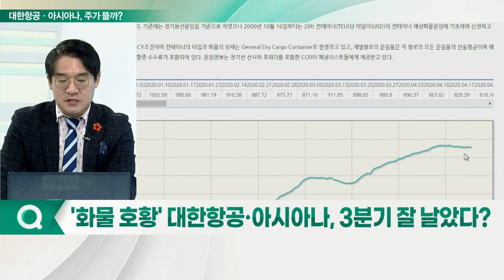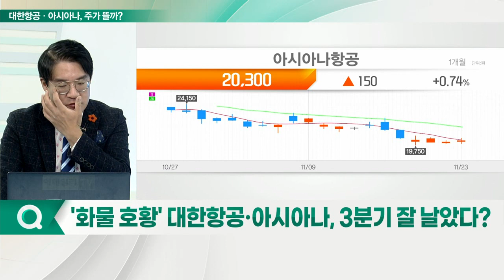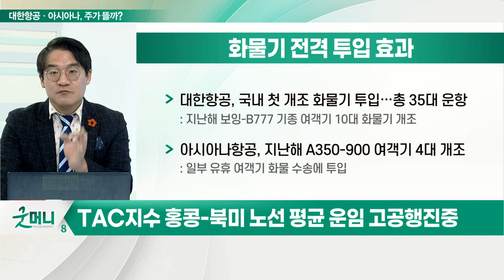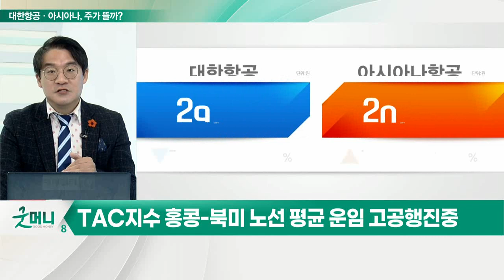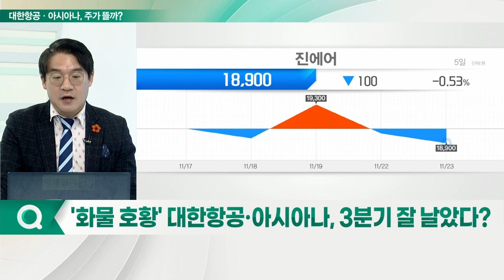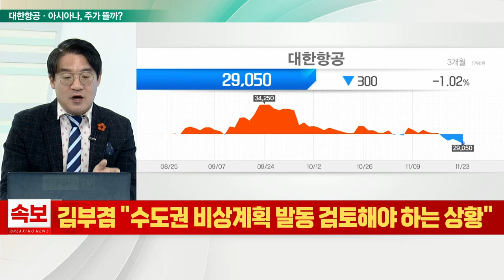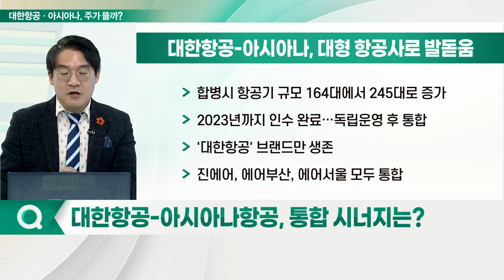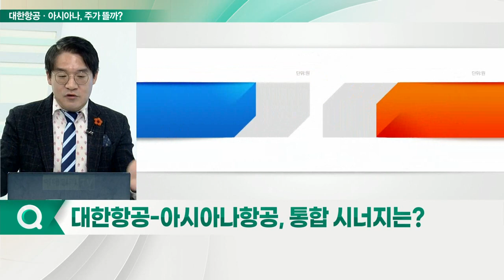대한항공·아시아나항공, 화물 '호황'... 날아오를 일만 남았다_신소장의 시그널 (20211124)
Q. '화물 호황' 대한항공·아시아나, 3분기 잘 날았다?
Q. 대한항공-아시아나항공, 통합 시너지는?
Q. 대한항공-아시아나 통합, 항공물류 전환점 될까?